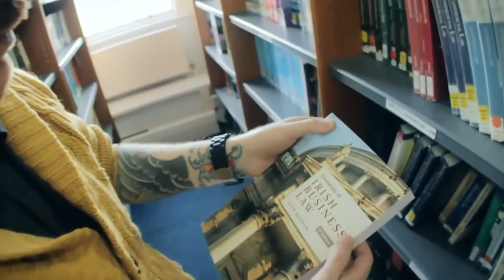Programme Director for the LL.B. (Hons)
John Eardly, LL.B. (Hons) Programme Director, outlines the benefits of studying Law at Griffith College. Study our LL.B. (Hons) through full-time, part-time or blended learning and achieve a Law degree in just 3 years!